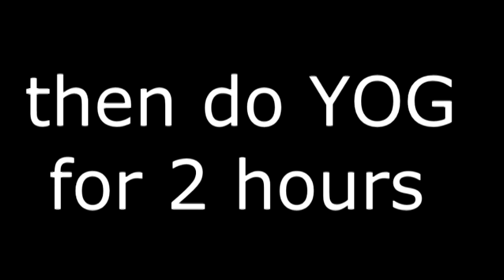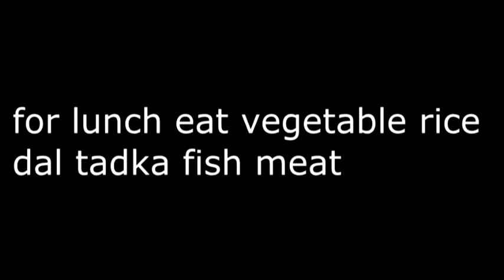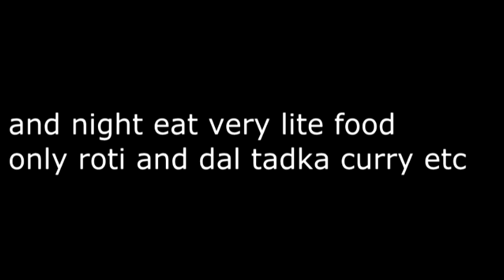Food For Healthy Life | Healthy Hair & Face | 100% Tips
WHAT KIND OF FOOD YOU SHOULD TO TAKE FOR HEALTHY LIFE, FOR YOU AND YOUR FAMILY.